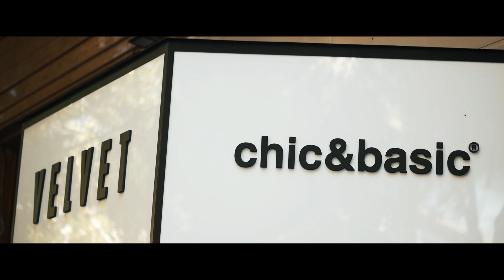CHIC AND BASIC - VELVET | BARCELONA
How about Facebook ?